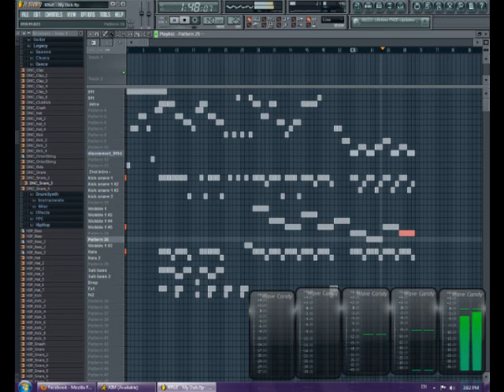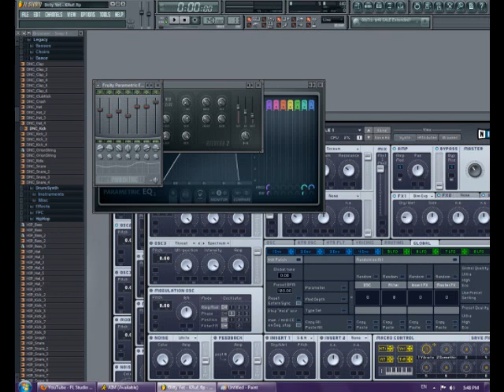KruE - I heard You Liek Dubstep + Dirty Yet? Demo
The first song is finished, the second is not. Still lots to change about drity yet? but I thought a sample was in order. I hope you like it.